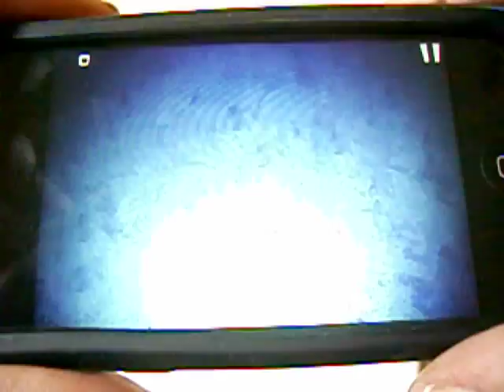Mighty Fin On iPhone Gameplay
Check out some gameplay from the new iPhone game Mighty Fin. For the latest news/pics etc on this and other iPhone games news feel free to check out my iPhone games news reviews and videos site out ...Let me know what you think..Many thanx